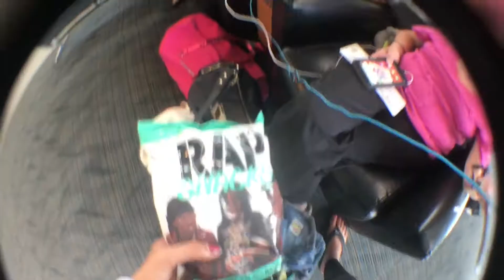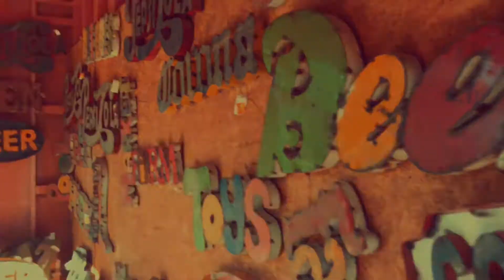FIRST TIME ON A PLANE! | ARIZONA Summer 2k17 Montage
Hey guys!! I KNOW I didn't post a video last week (because of vacation) but if this gets at LEAST 20 likes I'll post a BONUS video on Wednesday!! Also lets get that sub count up so I can make even BETTER videos! LOVE Y'ALL !!